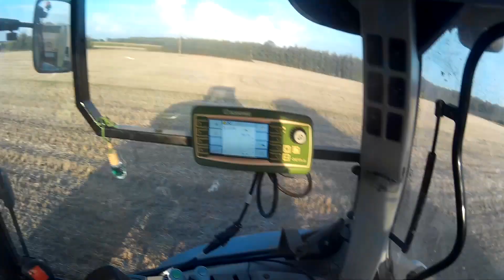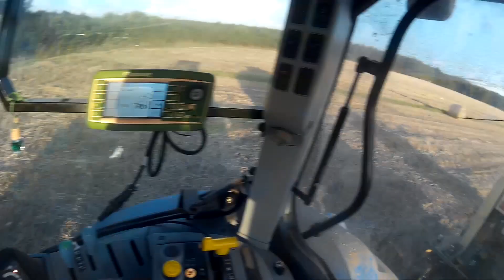Prasowanie oczami kierowcy.New Holland t6020&Krone Fortima F1250MC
Witam. Przedstawiam film przedstawiający prasowanie Krone Fortima f1250MC Przepraszam za słabą jakość dźwięku i obrazu.